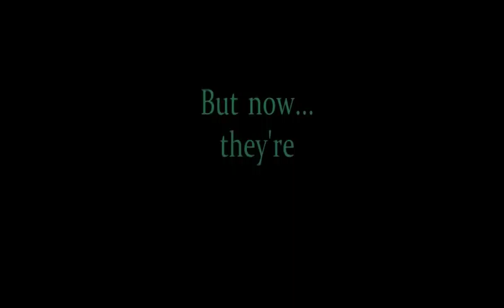FNAF World Teaser - Trailer